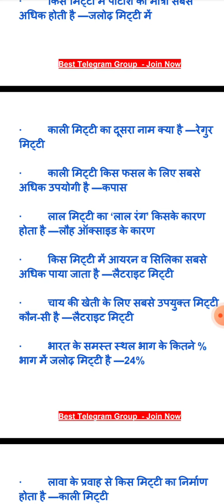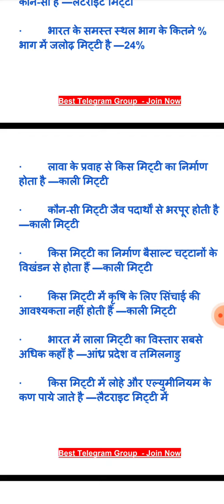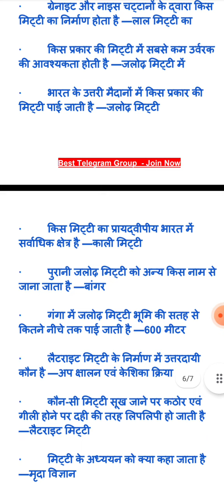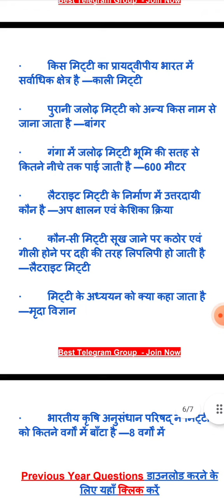भारत की मिट्टी, soilofindia @clothingIndia @soil related questions @bpsc @ssc ssc@railway @यूपीएससी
भारत की मिट्टी, soilofindia ‎@Save Soil  @soil related questions @bpsc @ssc ssc@railway @यूपीएससी